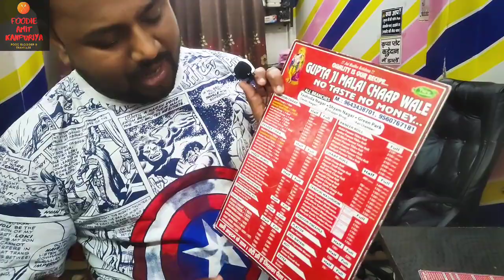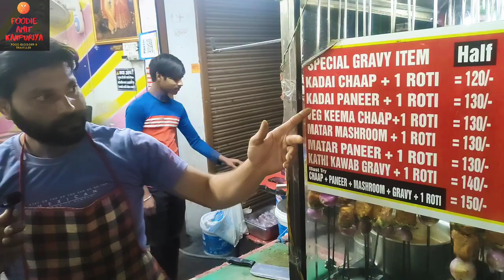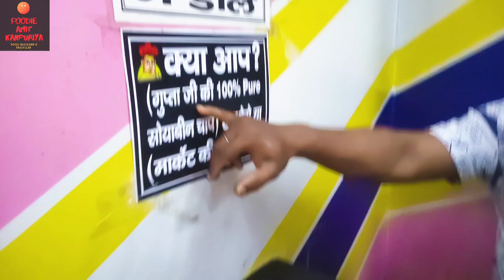भाई ने All in One Curry बना डाली वो भी केवल 150 मे. | Gupta Ji Malai Chaap Wale.| Indian Street Food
Location :- 35, 80 Feet Rd, Shankaracharya Nagar, Yashoda Nagar, Kanpur, Uttar Pradesh 208011

All in One Gravy :- 150/-

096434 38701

Shop Timing 2:00 pm to 10:00 pm

Gupta Ji Malai Chaap Wale | Gupta ji Chaap Wale yashoda Nagar | all in One Gravy with rumali Roti at 150/- | Dil se Foodie|Swad official|Best Non Veg Street Food in Kanpur|kanpur street food|best street food in kanpur|kanpur food vlog|Non veg food|indian street food|Food combo|street food of kanpur|best food of kanpur|street food india|Food of kanpur|Food of the day|Non veg lovers Favourite place

Support Us

Thankyou.